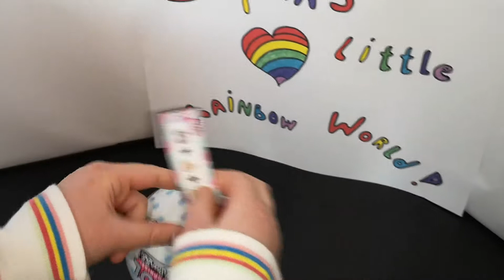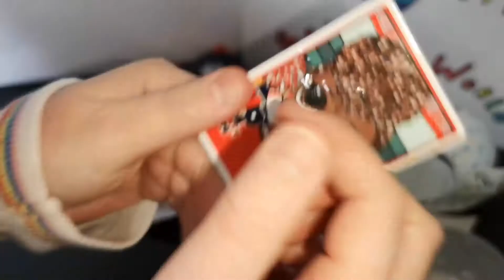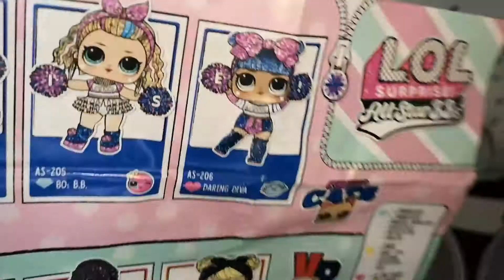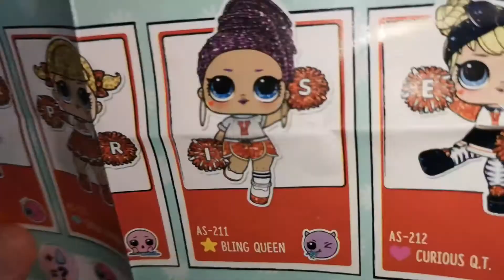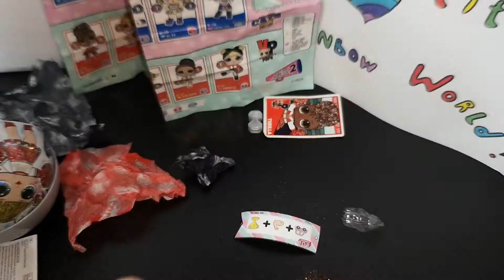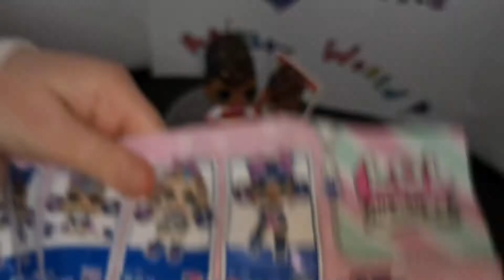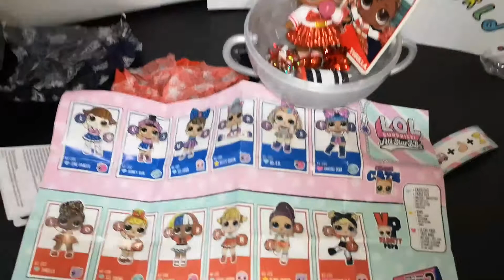Unboxing of Lol Surprise® All-Star BB doll!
Hi Everyone!

Today I am going to unbox a Lol Surprise® All-Star BB doll!
Lol Surprise® dolls are still one of my most favorite toys for over 5 years already! It´s so super fun to unbox them and play with them. I am also glad that MGA uses now more paper wrapping than plastic wrapping.